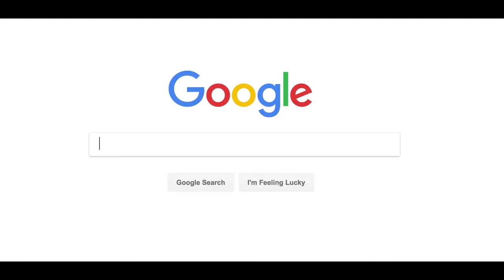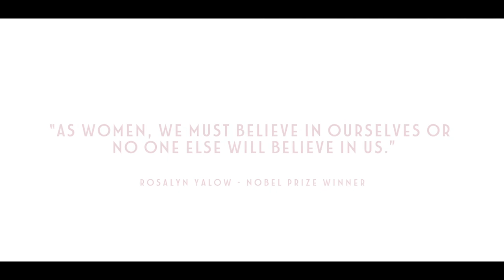"Missing Parts" (Fiat Chrysler Automobiles - Fca)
Without women, cars would have not be the same

Campagna ideata da Leo Burnett, prodotta da Fargo Film, per il cliente Fca.

Un omaggio alle donne attraverso il riconoscimento del loro contributo a un mondo tradizionalmente associato all’universo maschile, quello dell’auto.